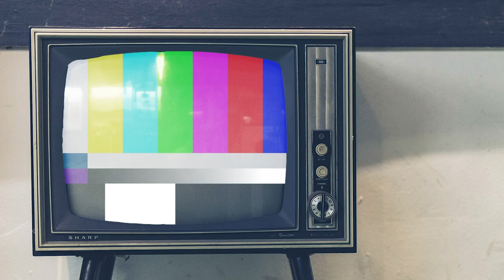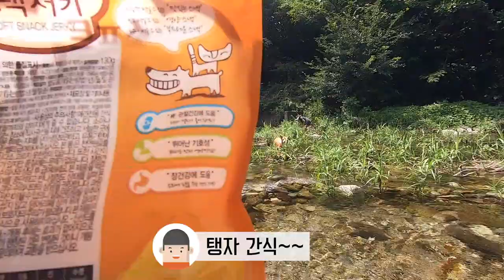[웰시코기탱자TV] 삼촌 이모들과 강원도 캠핑을 다녀왔어요!!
강원도 원주 캠핑장에 다녀왔어요~

내가 좋아하는 수영을 많이많이 했어요.
삼촌 이모들은 좋아하는 음식을 많이많이 먹었어요.